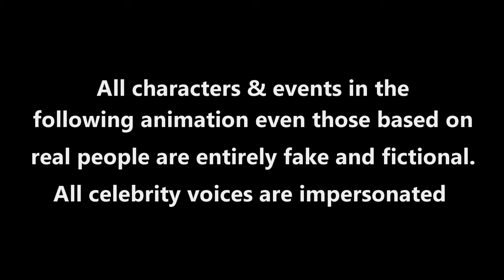Todiiko neMjolo (Court of Elders) - Zimbabwe Comedy Cartoon